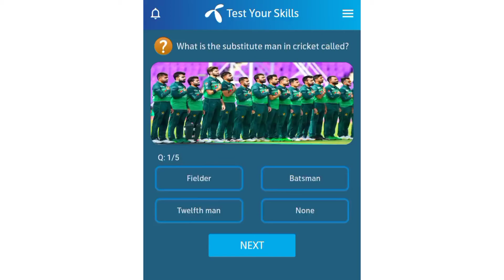How many maximum overs can a bowler get in a T20 match? | When there is no run scored against the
How many maximum overs can a bowler get in a T20 match? | When there is no run scored against the bowler in an over, the over is called